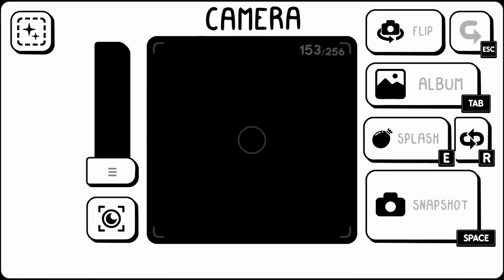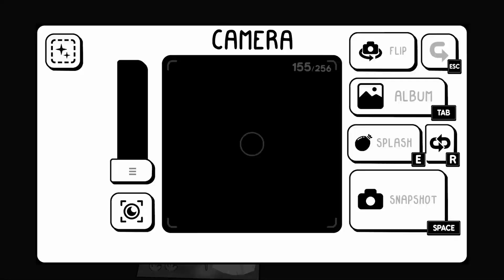Toem | No Commentary | Complete Playthrough Part 14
A charming and relaxing experience that's easy to get lost in, Toem is easily one of the sweetest Indie games I've played yet!